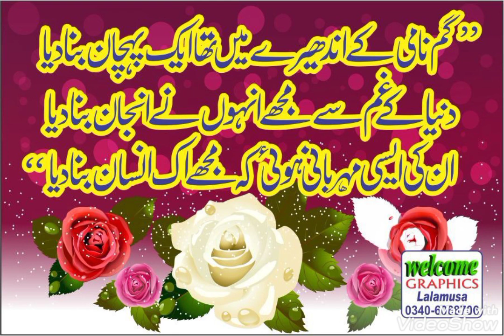six achi bataon Islam